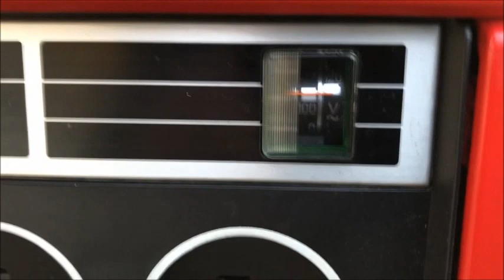ホンダ ４サイクル 発電機 EX900 750W/900W 50/60Hz 使ってみました